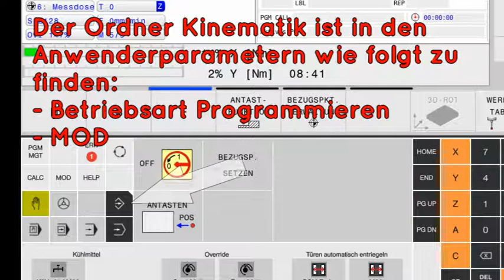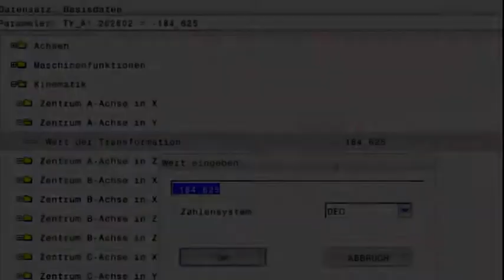#18 Rundachse einmessen KUNZMANN MASCHINENBAU TUTORIAL 2020 10 19_H